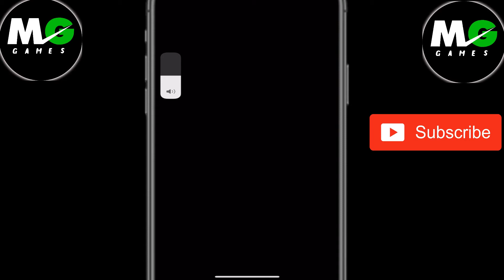Doodle Dunk by Lucky Kat Studios | Game-play | Walk-through (IOS , Android) | MG Games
Doodle Dunk !
Best sports game by Lucky Kat Studios .

Draw the path of the ball and dunk it! Basketball has never been more awesome! Make cool trick shots and get around your opponents. Get through all challenging puzzles in this crazy new basketball game you've never seen before!

* Cool 3D graphics
* Awesome puzzles
* Outsmart your opponents

Doodle Dunk - All Levels 1-50 (iOS, Android) hack and mod apk best funny moments gameplay compilation for iOS & Android

WHAT'S NEW
- new levels,
- stunning graphics,
- defenders and goalies
- minor bugfixes
Top Best New Free Android iOS Game
[Game Feature]
-Amazing graphics
-1 on 1 multiplayer supported
-16 languages supported

-Free to play Doodle Dunk !